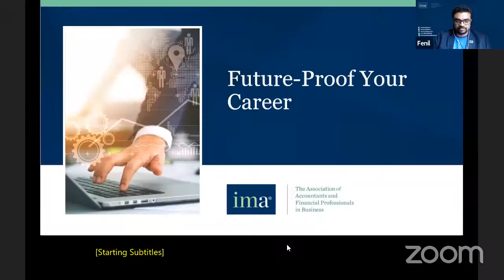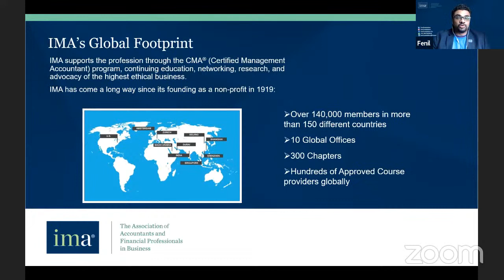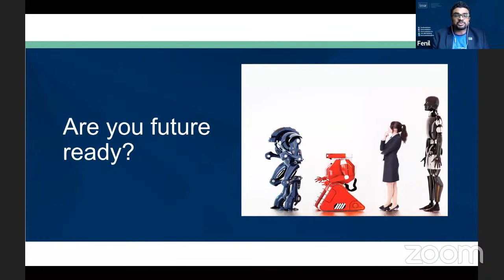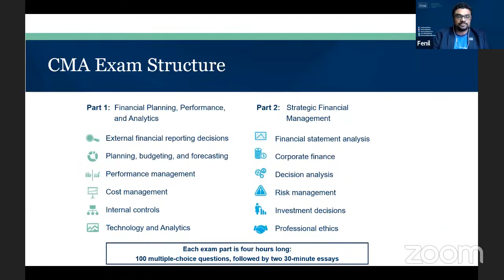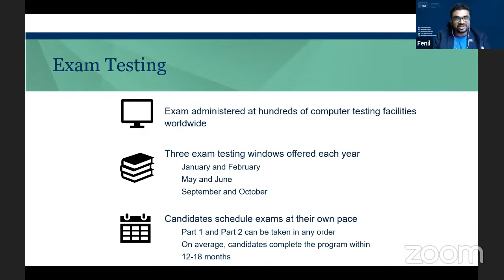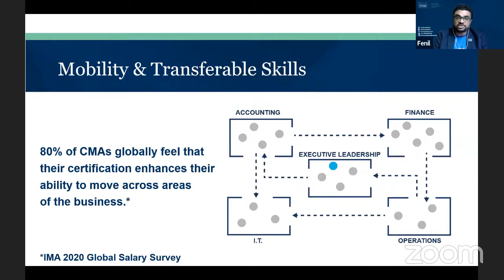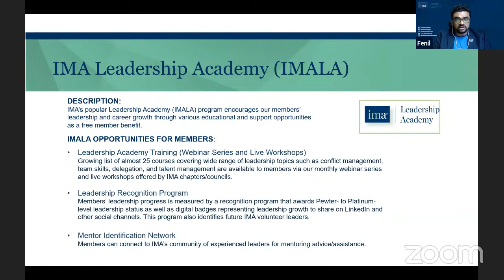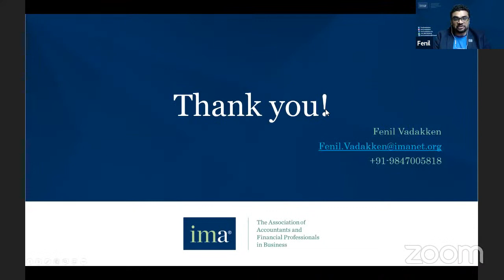"Be Future-Proof with CMA" by Fenil Vadakken | US CMA | CMA USA | IMA |Simandhar Education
Simandhar Education will help you ace the CPA, CMA, EA, CIA, and IFRS certifications. Drop your Details

Hello fellow CMA Aspirants, Here’s good news for you. Simandhar Education along with IMA has arranged a special webinar for you.

Mr. Fenil Vadakken, Manager Relationships India, Institute Management Accountants IPL will be addressing you all.

He has experience of 16+ years in Education consulting, which has helped a vast number of students to shape their future. We look forward to your presence in this webinar and expect you to get as much benefit as you can from the expertise himself.

Mr. Fenil will give all the US CMA course insights you need to know, and will also have a Q/A session at the end of the webinar to clear student’s doubts.

So it’s a rare opportunity for you all, we hope you make the most of it. All the best!

Topic: "Be Future-Proof with CMA"
Date & Time : 19th August 2021, 5pm IST.

Simandhar Education is a leading training provider for US CPA, US CMA, CIA, EA, and IFRS. Simandhar Education always believes in transforming education and providing high standards of learning to the students. We are the channel partner of AICPA and the official partner of Becker Education, the most acclaimed CPA reviewer in the USA. We believe in imparting information and concentrate on grooming individuals and make them fit for the corporate world. The academy provides quality education with more emphasis on practical knowledge. Simandhar Education has a wide network of world-class trainers, teachers, and industry experts, and all the teachers at Simandhar are CPA qualified and rank holders. We also provide guaranteed placement support to the students and personal grooming sessions for the interviews.

𝐒𝐢𝐦𝐚𝐧𝐝𝐡𝐚𝐫 𝐀𝐜𝐡𝐢𝐞𝐯𝐞𝐦𝐞𝐧𝐭𝐬

𝑭𝒐𝒍𝒍𝒐𝒘 𝒖𝒔

𝐓𝐡𝐢𝐧𝐤 𝐂𝐏𝐀, 𝐂𝐌𝐀 𝐔𝐒𝐀. 𝐓𝐡𝐢𝐧𝐤 𝐒𝐢𝐦𝐚𝐧𝐝𝐡𝐚𝐫